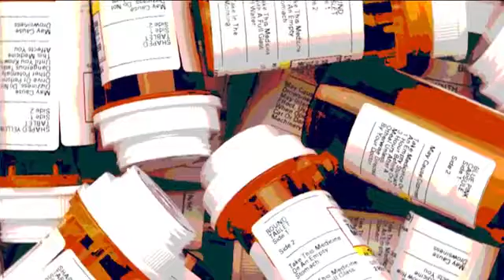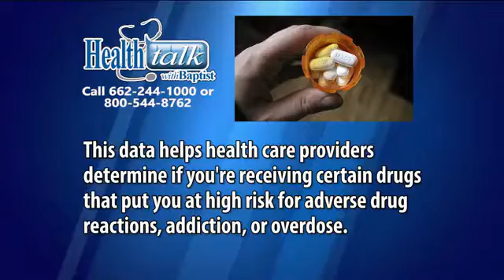Health Talk - Opioid Drugs #2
We discuss the kind of pain that can lead to Opioid use in tonight's Health Talk